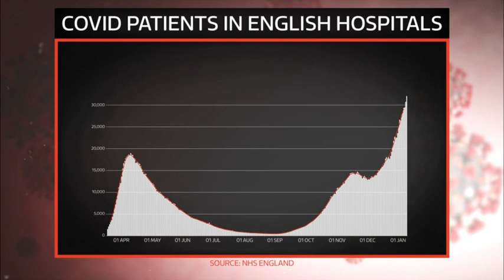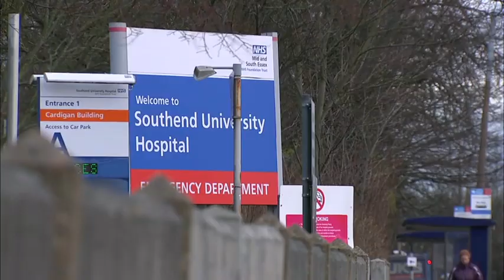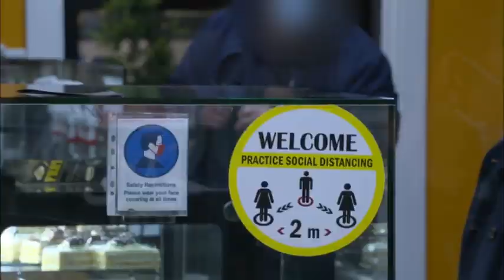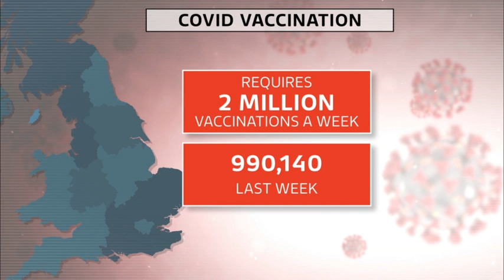ITV News at Ten - 11th Jan 2021